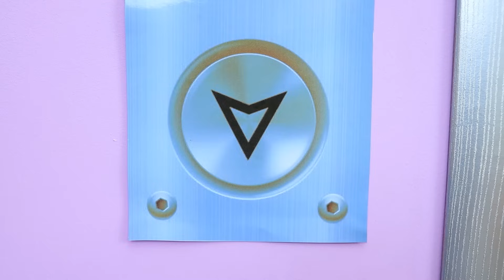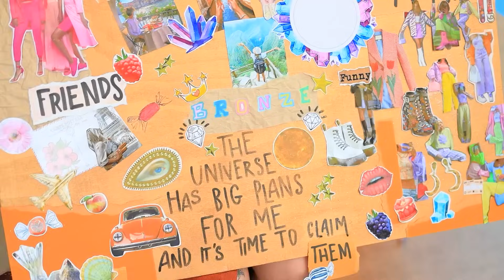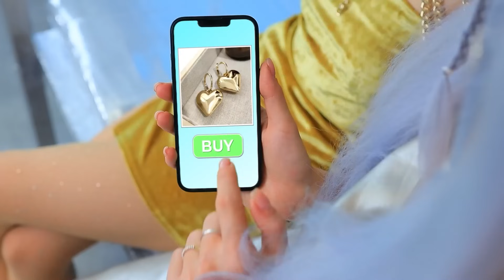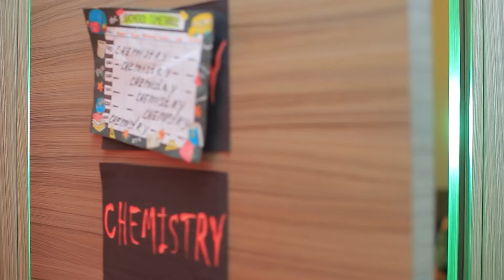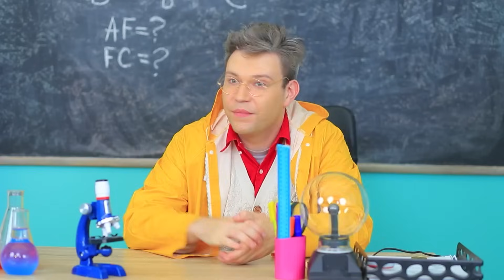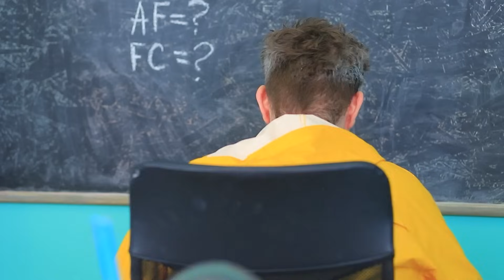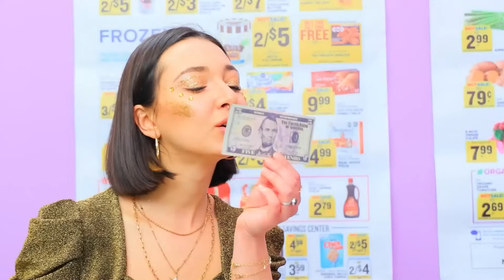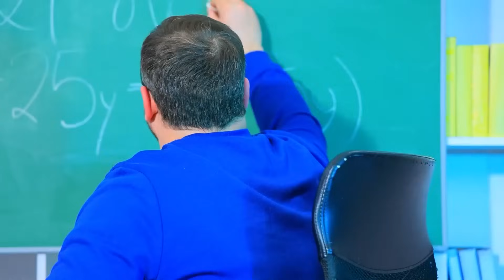มาแต่งห้องของสาวเงิน ทองและทองแดง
ห้องสวยๆด้วยมือเรา วันนี้ขอประเดิมด้วยชาเลนจ์แต่งห้องให้สาวๆเงิน ทอง ทองแดง!

ดูเพิ่มเติม ทูม ทูม:
วิดีโอยอดนิยม: